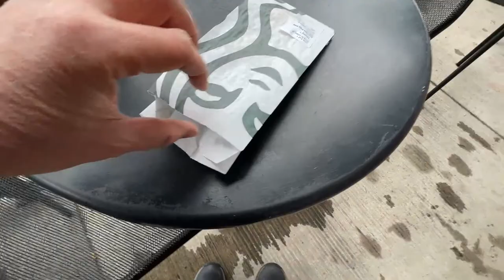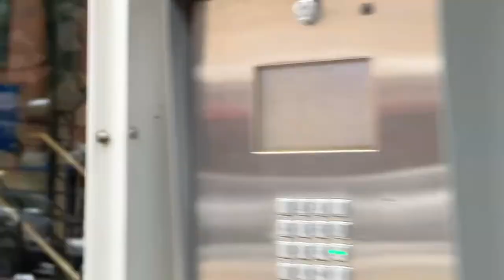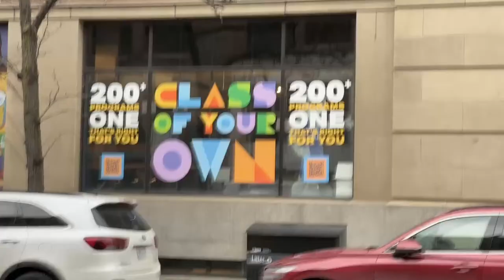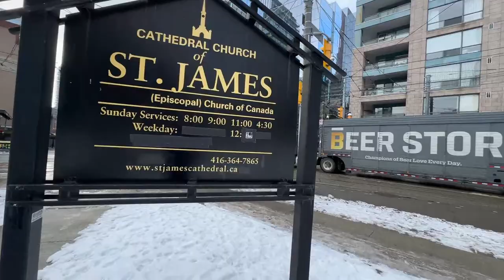LIVE PT 2 Exploring Downtown Toronto on a Cold Winter Day Having Starbucks & Watching Ice Skating.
0:00 Drinking Peppermint Mocha & Eating Roasted Red Pepper Egg Bites. ☕️😋 Shoutsout to the Starbucks at Front & Berkeley! 🙌